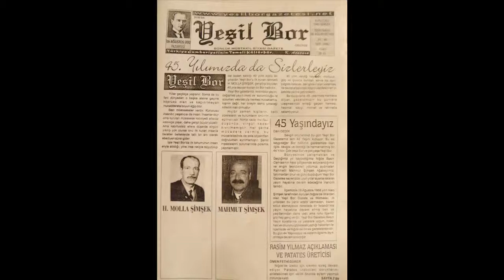Yeşilbor Gazetesi 45 Yaşında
Niğde'nin Bor ilçesinin yaklaşık yarım asırdır yayın hayatına devam eden yeşilbor gazetesi 45.yaşını kutladı